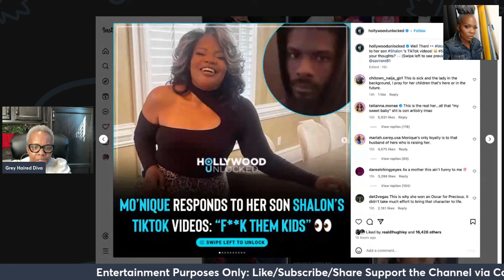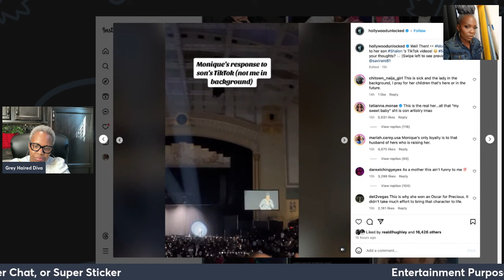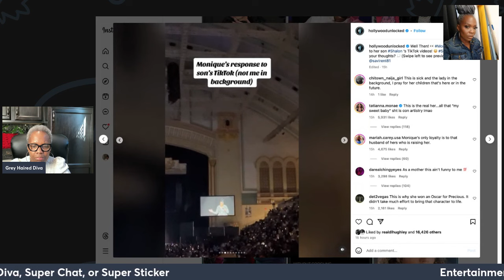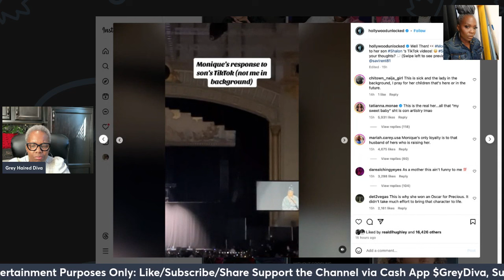Mo'Nique IS Problematic|The Dark Matter Tour|GOT DARKER | Mo'Nique SAID F- her SON on STAGE| SO SAD!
Mo'Nique is the problem, as Tyler Perry & Oprah said. Your thoughts?